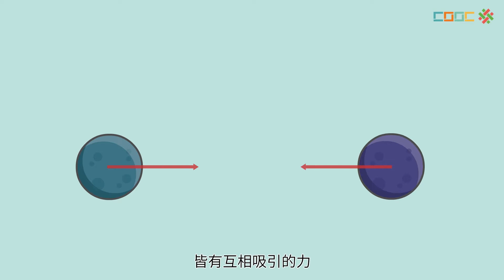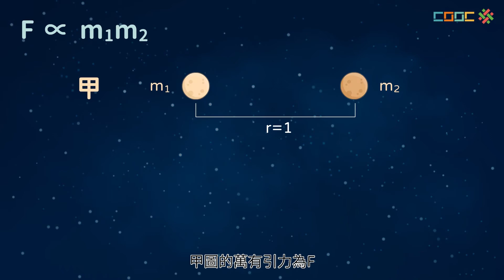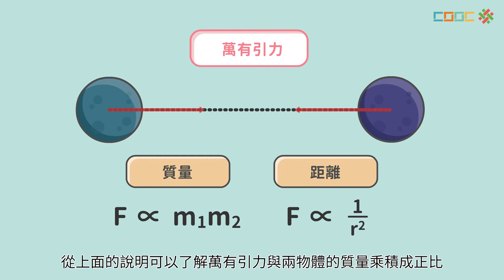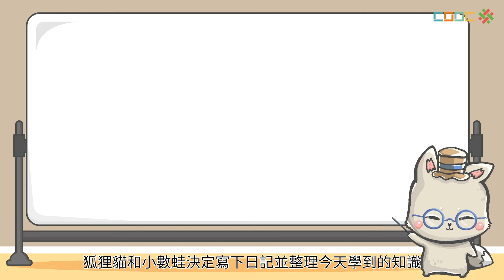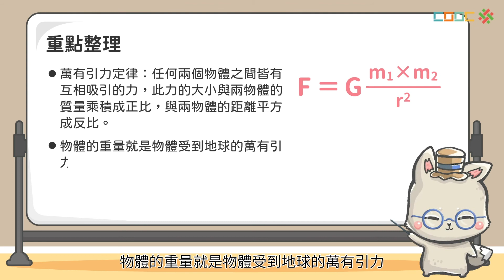108新課綱｜九上理化｜【觀念】萬有引力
ch2-8 萬有引力